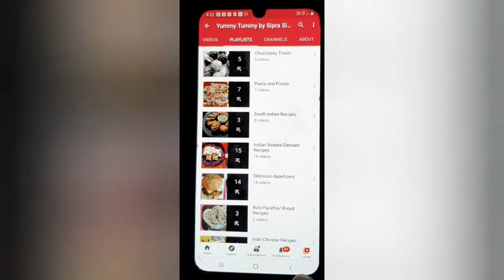Khasta Mathri|Namkeen Mathri Recipe|हलवाई जैसी परफेक्ट खस्ता नमकिन मठरी| Tea Time Snacks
Hello Everyone,
Aaj Hum Banane Jaa Rahe hain bazaar se bhi khasta mathri/Punjabi Mathri. Isse Nimki Mathri ya Namkeen Mathri bhi kahan jaata hai. Halwai jaisi Khasta jeera mathri seekhein simple aur easy steps mein. Video end tak dekhiye taki aap koi important tips na miss karen.